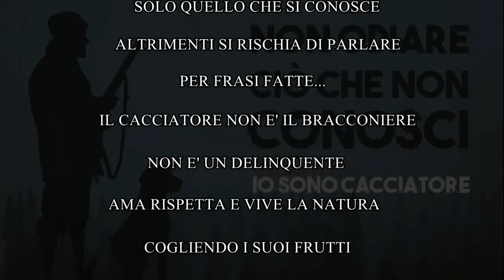Iosonocacciatore e me ne vanto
Iniziativa di carattere culturale nata per preservare usi e costumi delle genti italiche le quali si possono meglio conoscere attraverso la loro cultura ancestrale